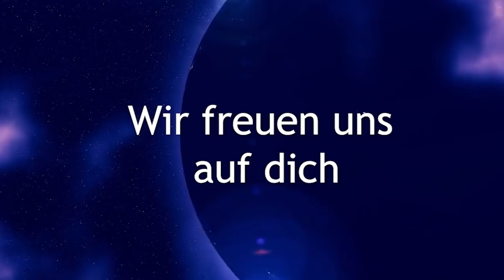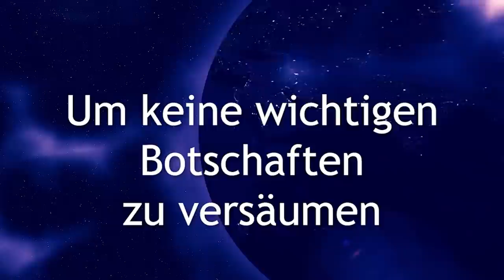❓💎🌌 Wie sieht die Seele aus? ❓💎🌌 Starkes Schutz Channeling für die aktuelle Zeit 💎💎💎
Die Strukturen der Seele sind manigfaltig und wie ein großes Geheimnis für uns.
Von den 💖 Seelenengeln erhalten wir viele Informationen und ein sehr starkes 🛡Schutz Channeling. Gerde in der aktuellen Zeit ist es wichtig, dass wir in unserer Mitte bleiben und kraftvoll sind.

Vielen Dank 💖

BIC: GENODEM1GLS